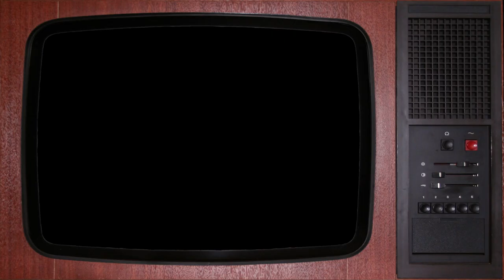JB100: The Story of Jimmy Boggs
Story of Jimmy Boggs featuring interviews from Jimmy Boggs, Deloris Anderson, Donald Boggs, Rich Feldman, Alice Jennings, Julia Putnam, Kenny Snodgrass, Stephen Ward, and Michael Weinstein.